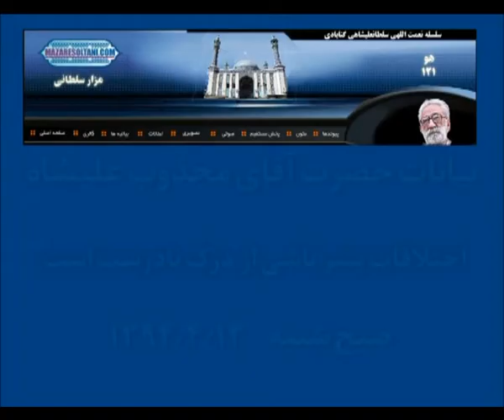1394-04-13 صبح شنبه - اختلافات بشر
سایت فرهنگی مزار سلطانی محتوي بیانیه ها، فرمایشات  بزرگان سلسله نعمت اللهی سلطان علیشاهی گنابادی و پخش مستقیم رادیوئی و تلویزیونی